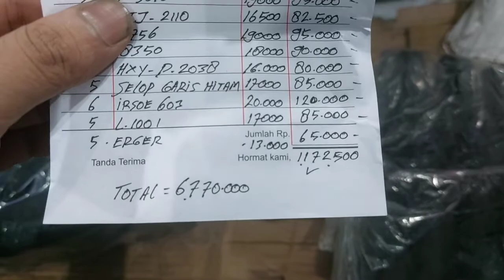modal 6 juta udh dapet banyak sendal dari modal 12.000 waw murah banget.gass boss ku